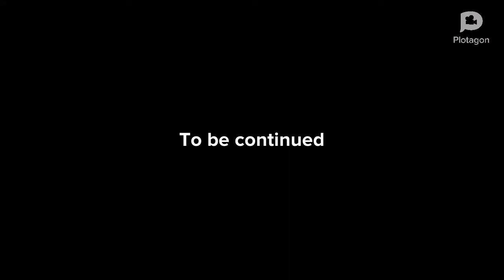caillou plays fnf part 3